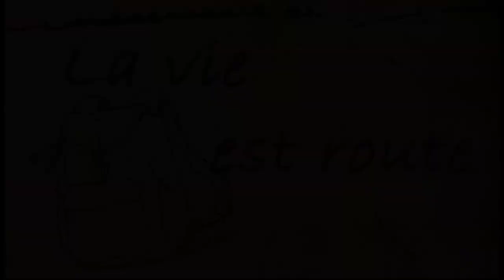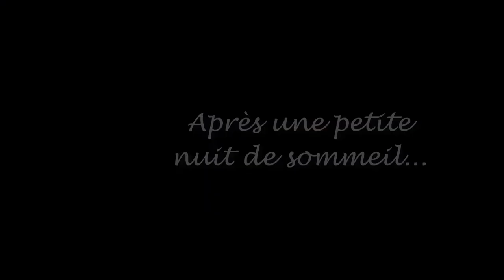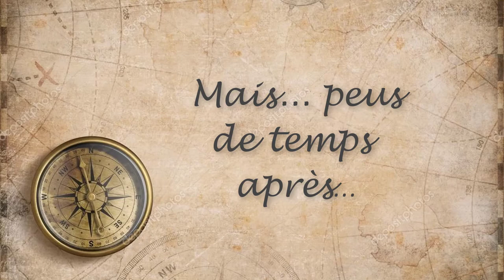La vie est route : #1 Une seule direction, le Sud !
Voici le premier épisode du videoblog "La vie est route " . Je vous présente le chemin parcouru les deux premiers jours.

lavie_estroute